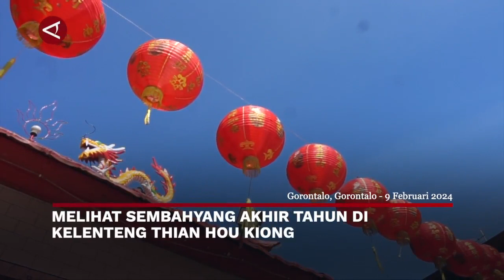Melihat sembahyang akhir tahun di Kelenteng Thian Hou Kiong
ANTARA - Warga keturunan Tionghoa menggelar sembahyang Ti Sik atau akhir tahun di Kelenteng Thian Hou Kiong, Tempat Ibadah Tri Dharma (TITD) Tulus Harapan Kita, Kota Gorontalo, Provinsi Gorontalo. Pemimpin sembahyang TITD Tulus Harapan Kita William mengatakan sembahyang Ti Sik dilakukan dengan memanjatkan permohonan pribadi, untuk orang lain, daerah maupun negeri. (Adiwinata Solihin/Chairul Fajri/Gracia Simanjuntak)